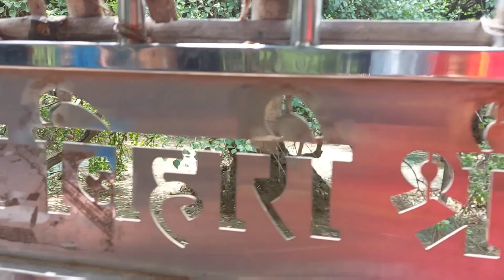Vrindawan Ki Yatra Banke Bihari, Radhavallav, Nidhivan,Radharaman, Katyayni Sakti Peeth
नमस्कार दोस्तो 🙏

हमारी वीडियो के माध्यम से आपको बांके बिहारी का दर्शन करवाएंगे साथ में राधा वल्लभ लाल जी का दर्शन निधिवन के दर्शन, राधा रमन जी का दर्शन और मां कात्यानी शक्तिपीठ का दर्शन के साथ-साथ वृंदावन के जायकों का स्वाद चखाएंगे, वीडियो में अंत तक बने रहिएगा,आपको सभी जानकारी प्राप्त हो जाएगी।

Video shoot date 12/09/2023

 Vrindavan ke sabhi mandir Mein ghumne ka koi charge ya fee Nahin Lagta Hai,
Mandir khulne aur band hone Ka samay ka dhyan rakhna padta hai.

🙏 Happy Journey! 🙏